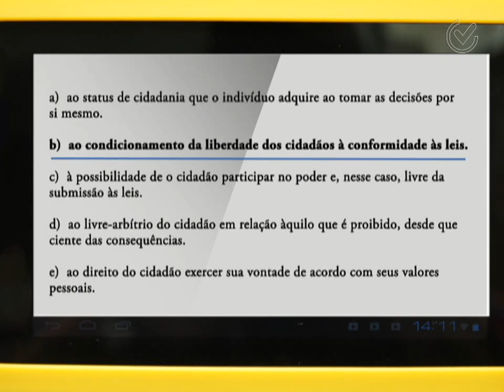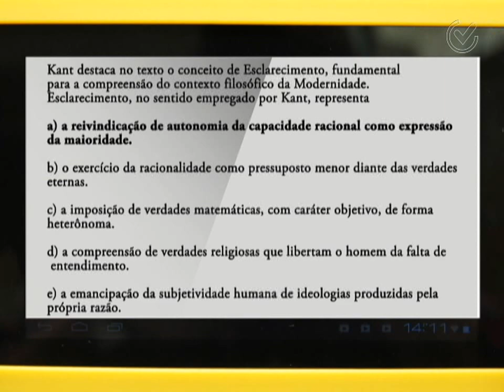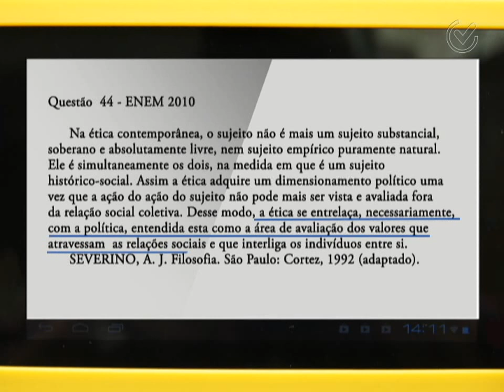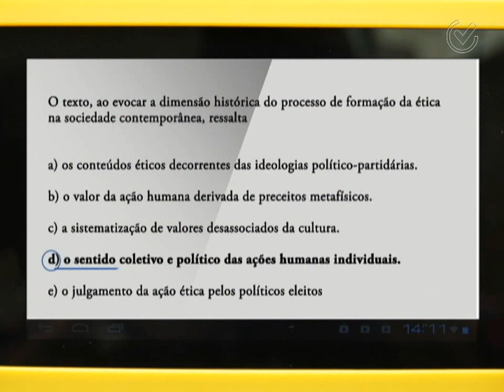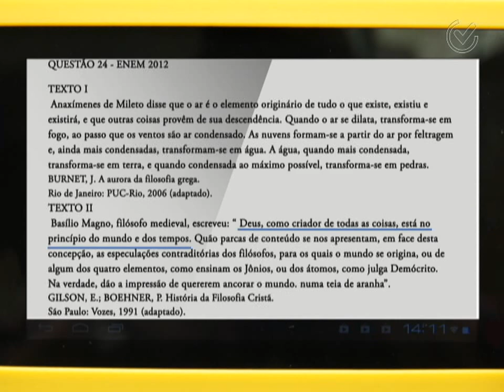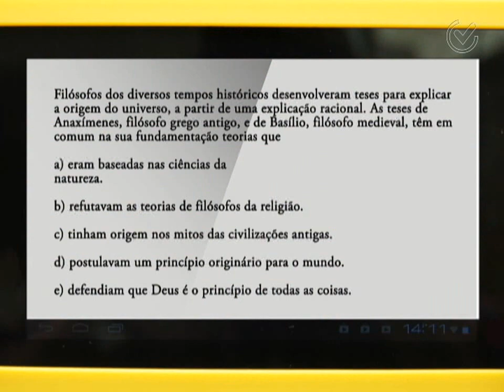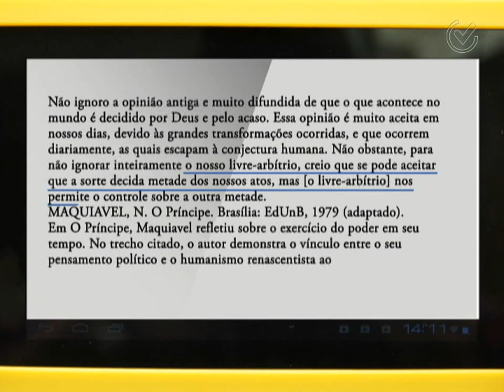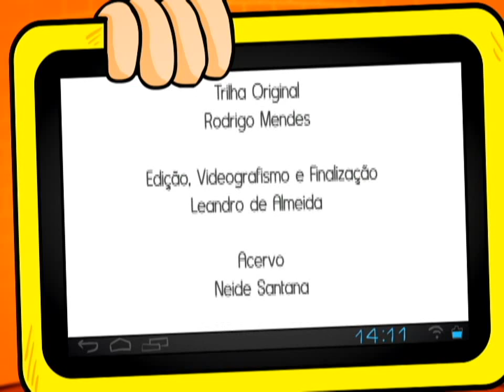Gabaritando no ENEM - Filosofia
Neste Programa, o professor de Filosofia, Edson Pegoraro comenta 5 questões que já caíram em provas do ENEM.